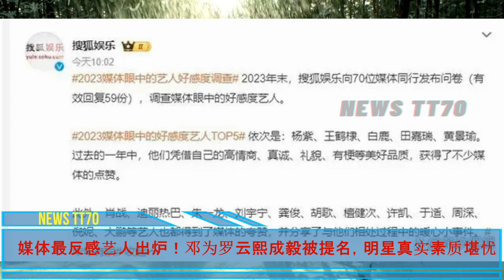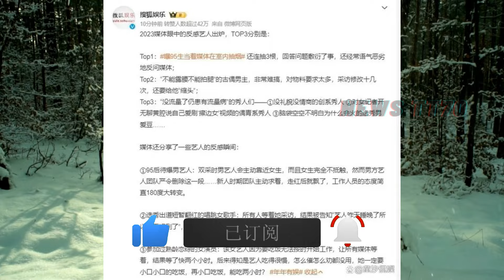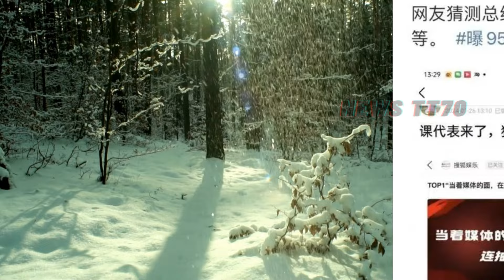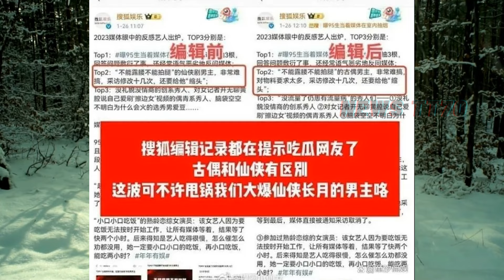【NEWS TT7001月31】 杨紫 舞蹈之梦，青春如何再度绽放。媒体最反感艺人出炉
杨紫：如果青春重来想学舞蹈
媒体最反感艺人出炉！邓为罗云熙成毅被提名，明星真实素质堪忧
在90后“小花旦”女演员当中，再从《香蜜沉沉烬如霜》到《亲爱的，热爱的》《余生，请多指教》……杨紫用一个个经典的角色，完成了自己演艺生涯的突破转型。